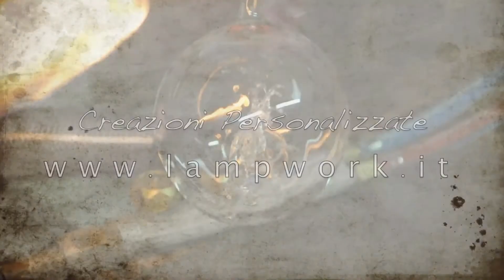Sfera Natalizia con Renna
Creazione di una sfera in vetro soffiato con soggetti vari. In questo video potete vedere la realizzazione di una palla di Natale con all'interno una renna creata in vetro.